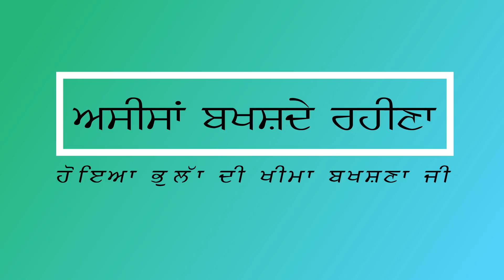Nirankaar Ne Tuhade Dukh Kat'tn Da Time Rakhya "AmritVela" __ Kirtan Vichaar Bhai Guriqbal Singh Ji